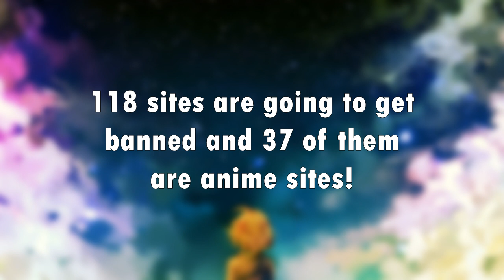Disney Bans Anime In India! | The Reason Behind It And How to Bring Anime Back | Anime News Hindi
Disney Bans Anime in India😱 | Something New on Hungama🔥 | Disney on Top TRP Again😍,
37 Anime Sites Banned in India by Disney,
Disney ने Ban किये 37 Anime Sites,
37+ Anime Websites Banned in India by Disney,
Disney Is Set to Ban Anime Piracy Websites In India - My Unscripted Thoughts On This Matter,